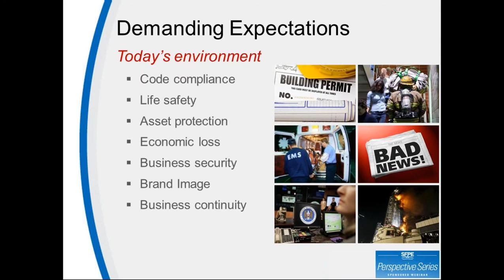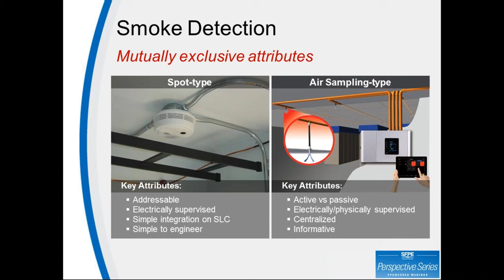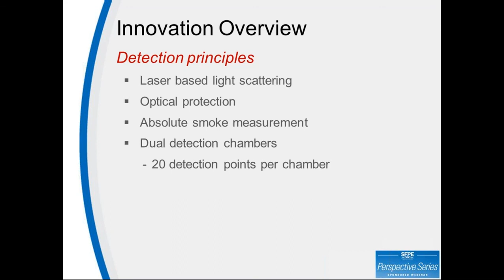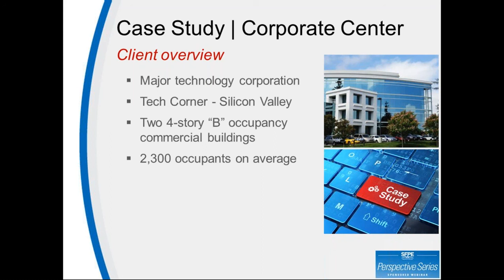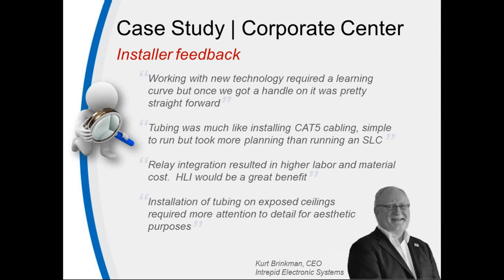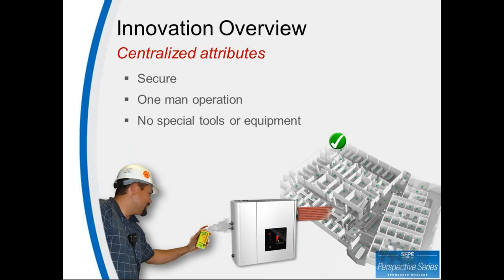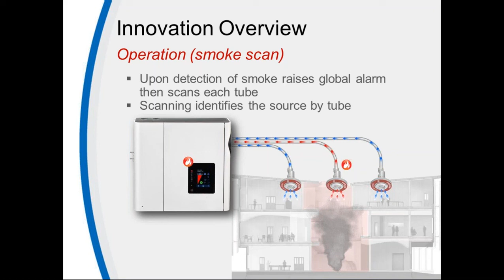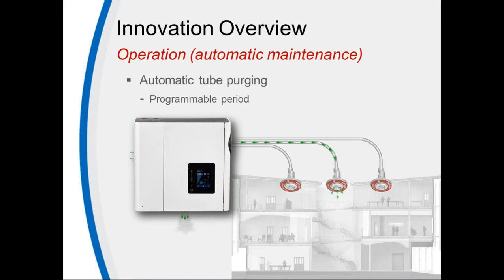SFPE Webinar: Advanced Smoke Detection Innovations - Addressing Common Challenges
This presentation takes a close look at various aspects of traditional spot-type and aspirated-type technologies mutually exclusive in nature but when combined form an advanced smoke detection solution having attributes that solves challenges across many types of environments. One such technology advancement now available on the market sets out to overcome challenges.  Presented by Steven Joseph - Dec 2016